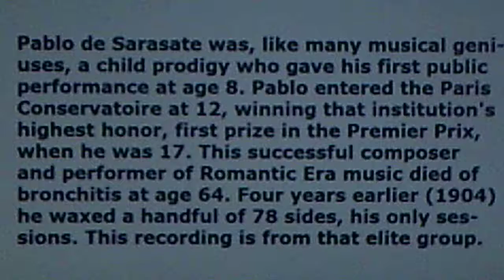Pablo de Sarasate, violin: (BACH) "Prélude" from Partita No. 3 in E Major (1904)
Source: reissued shellac acoustic HIS MASTER'S VOICE 78, E 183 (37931), recorded Nov.-Dec. 1904